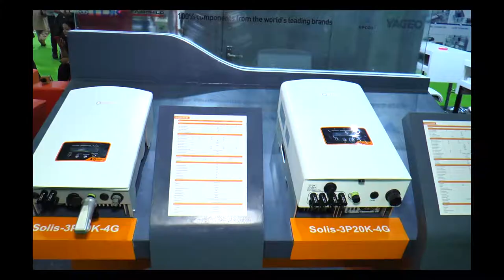EQ in conversation with Ms. Sweety Arya, Marketing Manager, Solis Inverters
Solis Inverters Officials in conversation with EQ Magazine at REI- 2018,